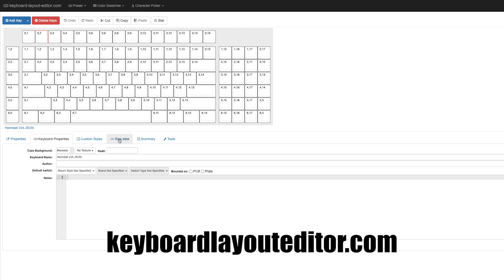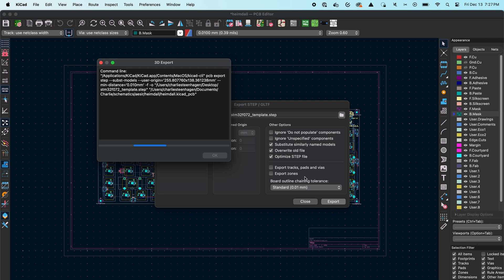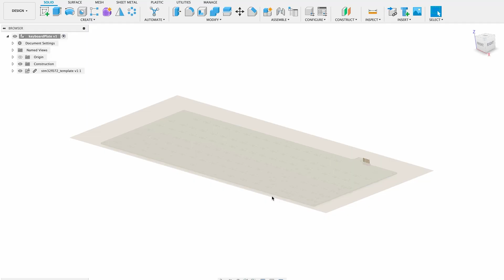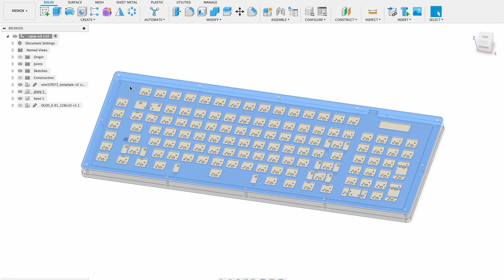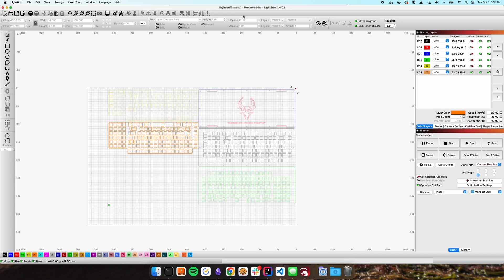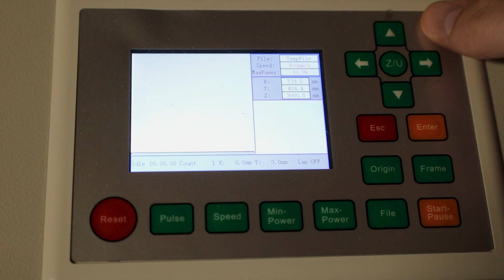Making a Custom Keyboard Case with only a Laser!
I made a custom keyboard case for my DIY keyboard build and in this video I'll walk you through the steps I followed to do it!

Pick up plans for your next project!

My Favorite Gear (paid links):
My Camera (Canon EOS R)
My Camera Bag (Mosiso Hardshell)
DigiPower 120 LED Light
Movo Wireless Lav Mic Kit
Manfrotto PIXI Mini Tripod
Gonine Power Adapter
SunPak Travel Tripod